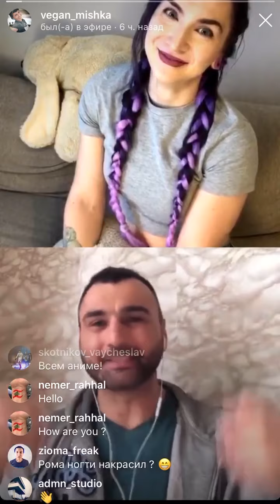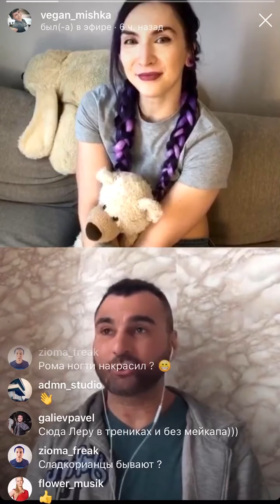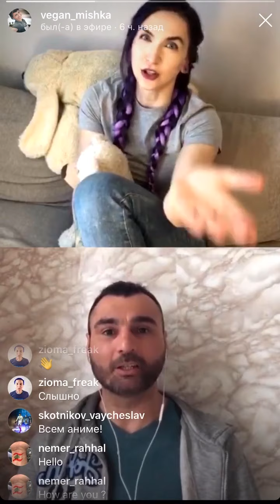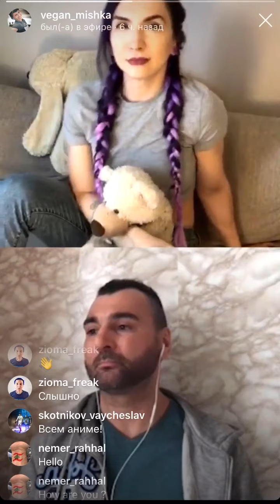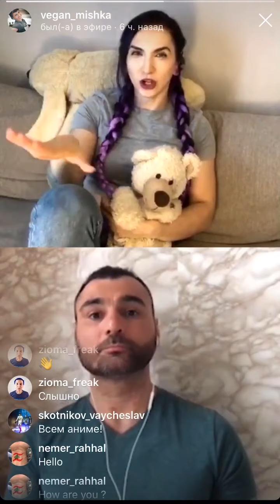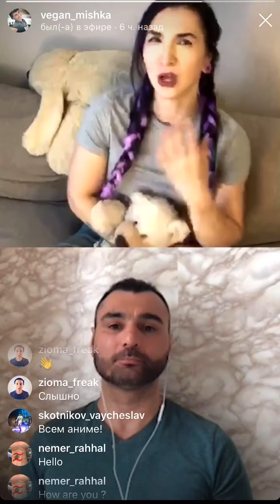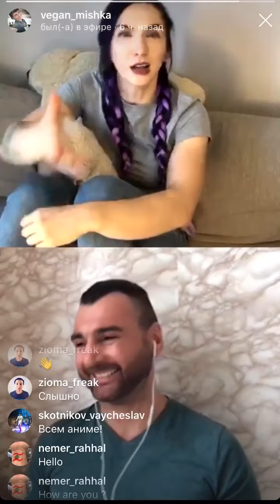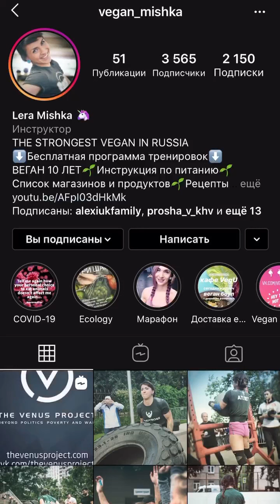Обсуждаем с самой сильной веганочкой СНГ «Как сохранить стройность на фруктах»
Самая сильная веганочка СНГ - Валерия Мишка! В прямом эфире мы с Лерой обсудили как оставаться стройной на фруктах и что происходит с телом на фруторианстве 🥭
Если вы заинтересованы в грамотном переходе на Вегано-Сыроедческое питание, я - как Эксперт по Телу и Питанию с удовольствием помогу вам в этом:
- Составляю индивидуальные Программы Питания и Тренировок
- Консультирую, веду дистанционно